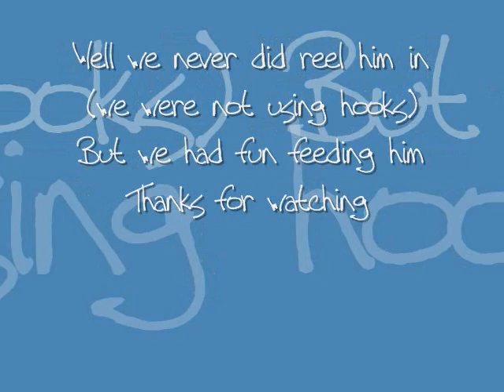Fishing For Gators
Went fishing yesterday and was not catching anything so I decided to feed the aligators my bait.